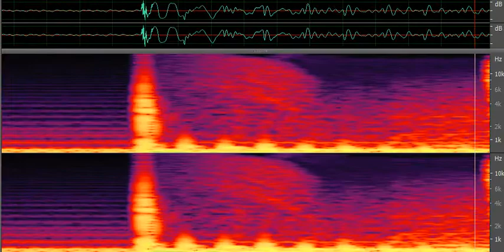DJpahan_aka_Vypress - 2015 05 06 V1